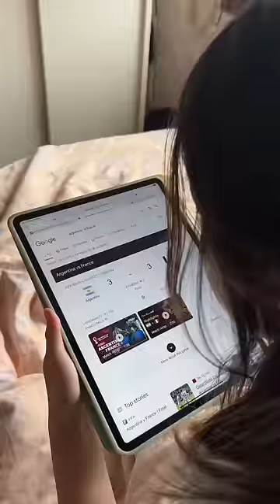YANG KEMARIN NONTON ABSEN SINI 🙋🏻‍♀️🙋🏻‍♀️🙋🏻‍♀️